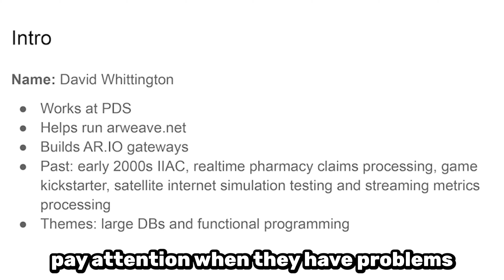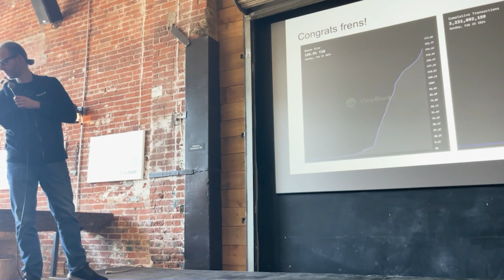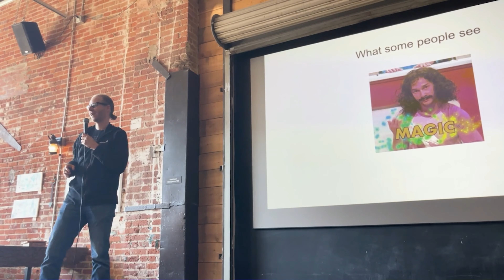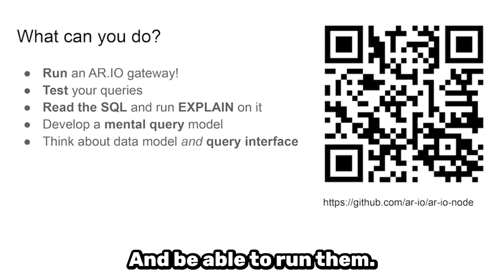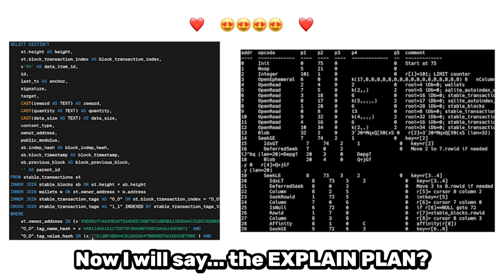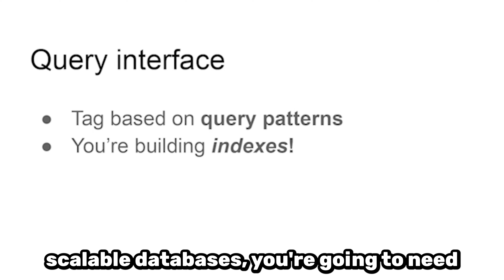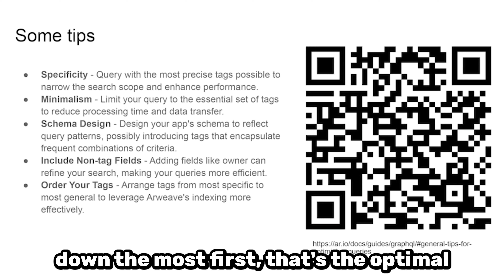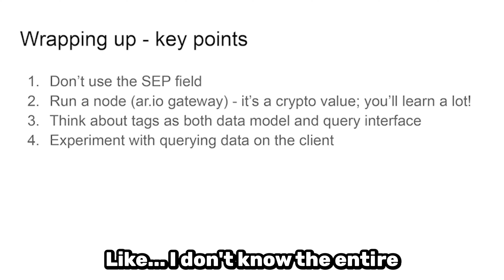Future-Proofing Your dApps with AR.IO | Arweave Denver 2024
The full Arweave Denver video of David Whittington's talk on AR.IO gateways and the inner workings of Arweave. His seasoned perspective cuts through the technical jargon, making SQL queries and SQLite understandable, and pushing developers to deepen their practical skills. Discover the strategic use of tags and client-side querying to push the boundaries of decentralized tech. David's describes why it's important for developers to build a resilient, independent web with Arweave's vision of permissionless storage.

► ar.io main channel: @pds-inc